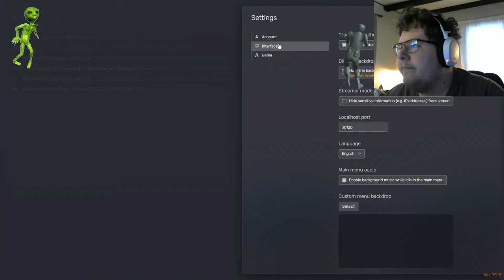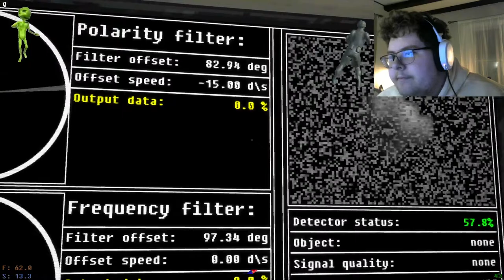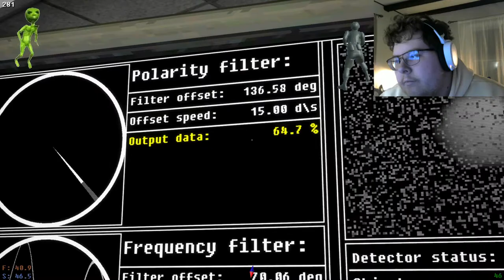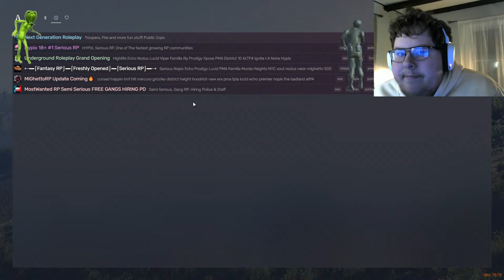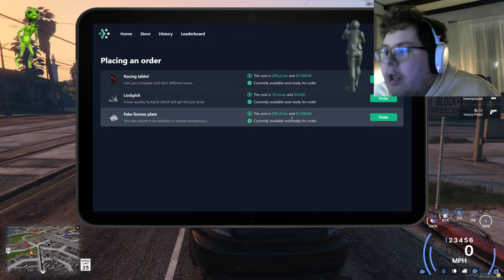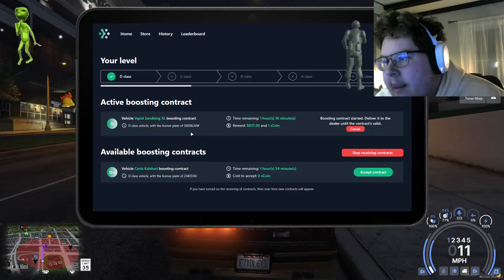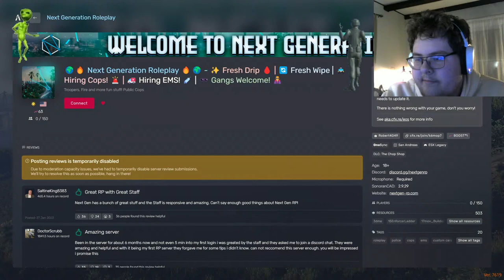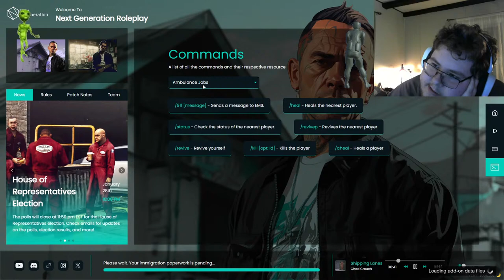GTA NGRP Travis Williams' 7th day in the city